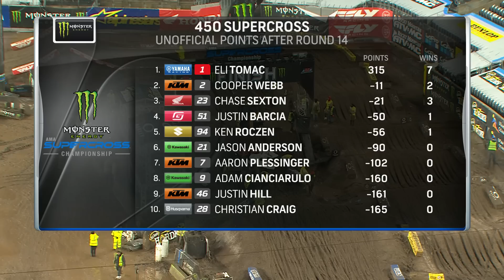Supercross Round #14 450SX Highlights | East Rutherford, NJ MetLife Stadium | Apr 23, 2023